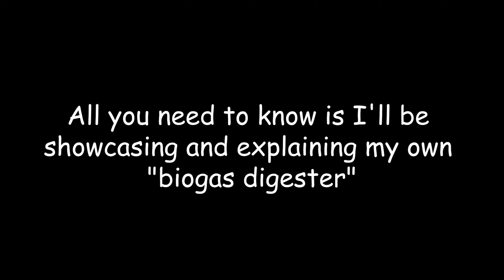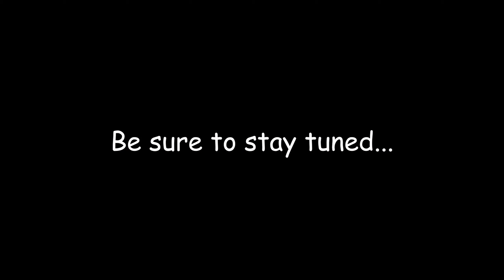W.I.P Anaerobic Digester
soon™